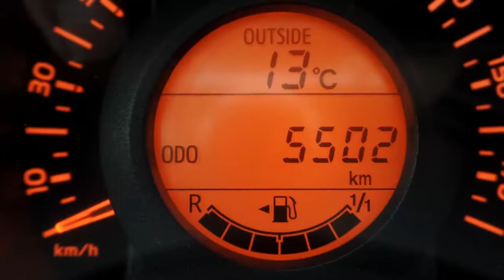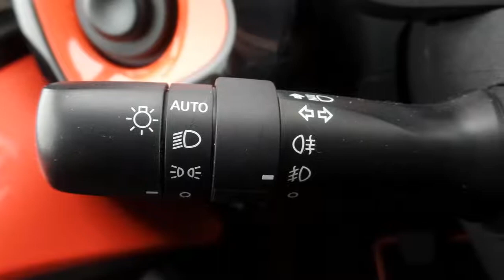Toyota Aygo 1.0 5drs x-clusiv x-cite Navi leer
HF-907-G 5.502 km
  Prijs:     € 12.745
  Merk:     Toyota
  Model:     Aygo
  Type:     1.0 5drs x-clusiv x-cite Navi leer
  Carrosserievorm:     Hatchback (5 drs)
  Bouwjaar:     2014
  Transmissie:     handgeschakeld
  Kleur:     Oranje metallic
  BTW/Marge:     btw
  Brandstof:     benzine
  Energielabel:
  Garantielabels:

Accessoires
* 3e remlicht
* ABS
* Achteruitrijcamera
* Airbags
* Audiobediening op het stuurwiel
* AUX/USB/iPhone-aansluiting
* Bandenspanningcontrolesysteem
* BAS
* Bestuurdersstoel met verstelbare zithoogte
* Bluetooth audiostreaming
* Boordcomputer
* Buitenspiegels elektrisch verstelbaar en verwarmbaar
* Carkit
* Centrale deurvergrendeling met afstandsbediening
* Climate control
* Dagrijverlichting led
* Deelbare achterbank (gelijke delen)
* EBD
* ECC
* Getint glas
* Gordijnairbags
* Hill hold control
* Hoofdsteunen achter
* Lichtmetalen velgen 15 inch
* Metallic lak
* Mistlampen voor
* Navigatie
* Navigatiesysteem
* Parkeerhulpcamera
* Radio
* Ramen voor elektrisch bedienbaar
* Side-airbags voor
* Smartkey + startknop
* Stabiliteitsregeling
* Startonderbreking
* Start stop systeem
* Stop & go
* Stuur bekleed met leder
* Stuurbekrachtiging
* Toerenteller
* Traction control

Zeer mooie en unieke Toyota AYGO in x-clusiv-uitvoering! Voorzien van x-cite oranje metallic lak en zwarte lichtmetalen velgen, zwarte lederen bekleding, navigatiesysteem, smartkey, lichtsensor, climate control, parkeerhulpcamera, fabrieksgarantie tot 11 juni 2017 en uitzonderlijk lage kilometerstand!

Wenst u meer informatie dan kunt u ons bellen op het telefoonnummer 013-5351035 en vraag naar een van onze verkoopadviseurs of mail naar .
Graag verwelkomen wij u bij ons in de showroom te Tilburg onder het genot van een kopje koffie!

Het Van Dorst Tilburg verkoopteam

Aanbieder
Van Dorst Tilburg B.V.
Kraaivenstraat 10
5048AB TILBURG